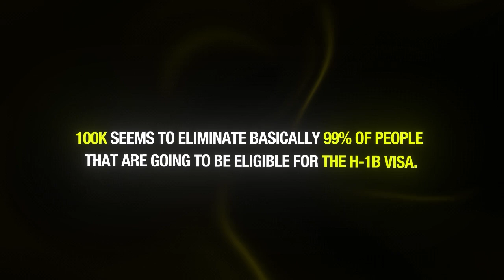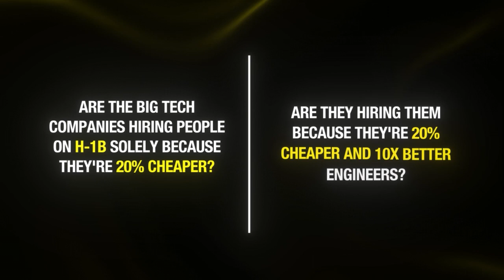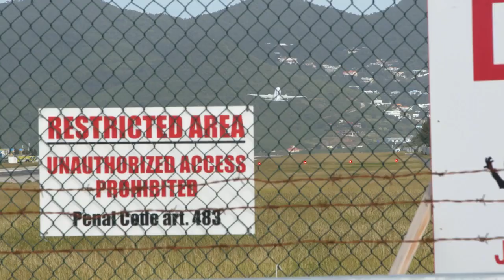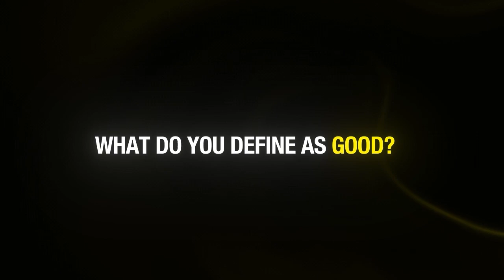Are You an H-1B Visa Holder Worried About the NEW $100k Fee?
If you’re new to my channel, my name is Christopher Garzon. I run the top Data Engineering Academy in the country, where we help students transition into data engineering from other data professions to increase their compensation.
At 18 years old, I started at Boston College.
At 20, I was sneaking into graduate-level classes to take machine learning and data science courses.
At 21, I invested in a data science course from a mentor and wired him $3,000 without ever meeting him.
At 22, I landed my first job as a data analyst at Amazon, making $60,000 per year.
At 24, I became a data engineer at Amazon, increasing my salary to $100,000 and started angel investing in a couple of data companies.
At 25, I moved to a startup as a data engineer and doubled my income to $200,000 per year.
At 26, I was making about $350,000 at Lyft.
At 27, Lyft stocks went up, and my total compensation reached around $450,000. That same year, I launched the Data Engineering Academy.
For the last two and a half years, I’ve been running the Data Engineering Academy full-time, helping thousands of people transition into data engineering and significantly increase their earning potential.
To all the data professionals grinding—your journey is still being written. The bigger the obstacles, the greater the story.
Remember, don’t settle for your next job. Go for a better one.
Chris